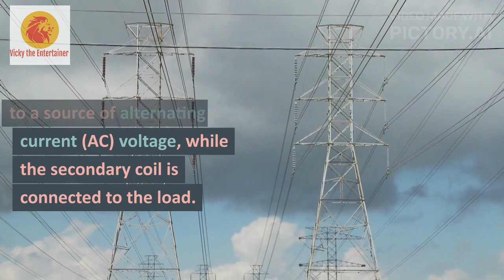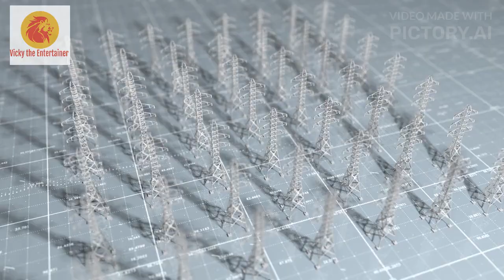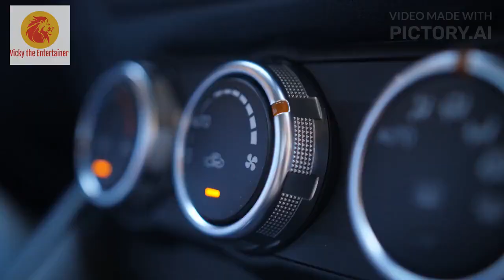what is Electrical Power Transformer?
used to transfer electrical energy from one circuit to another through electromagnetic induction. They are used to step-up or step-down voltage levels, depending on the requirements of the system. In this video, we will be discussing the working principle of electrical transformers, the different types of transformers, and their applications.